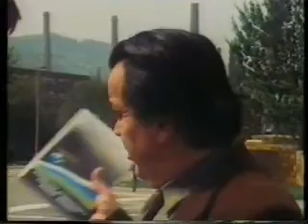Zenica zagadjenje - Die Bleikinder von Zenica 1990.wmv